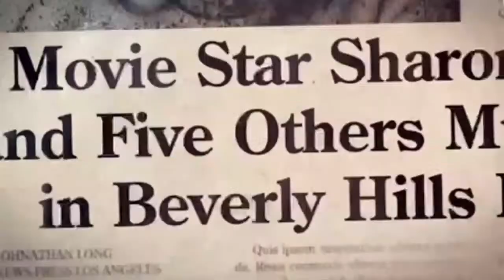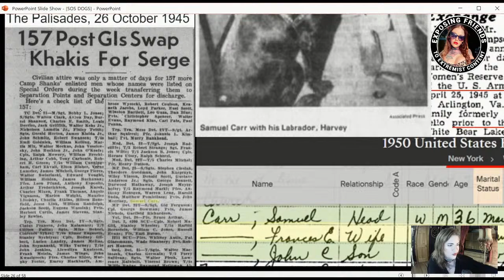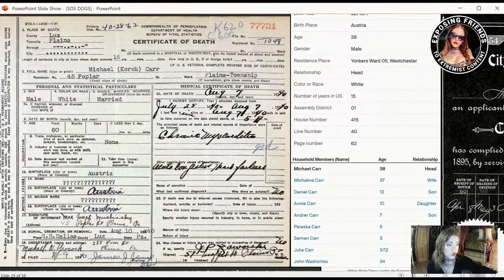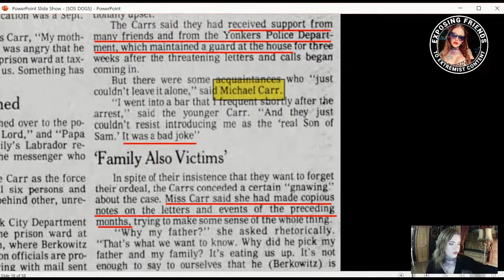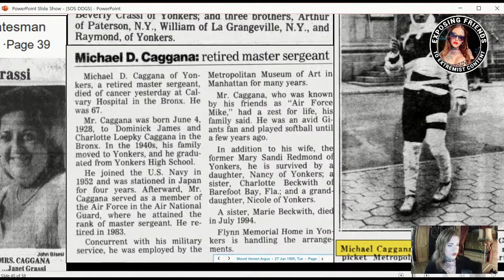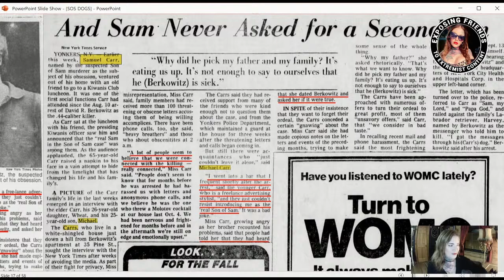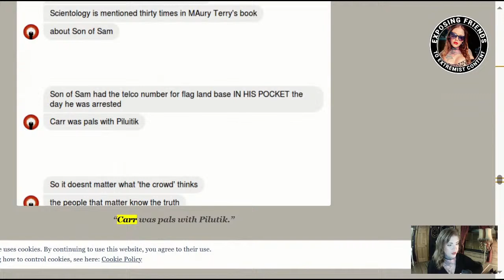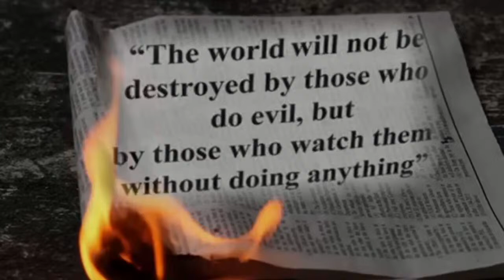The Process Church of The Final Judgement - Scapegoating As Spycraft: A Family Affair